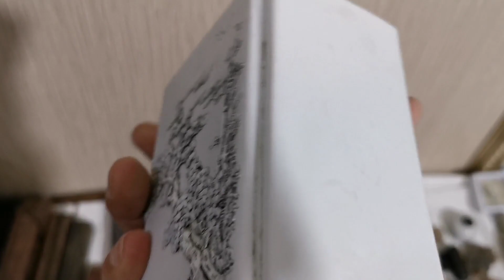旧社会抽鸦片的烟膏用什么装？珊瑚红釉描金花卉纹烟膏盒，拿了！